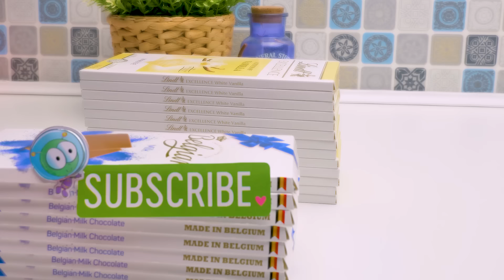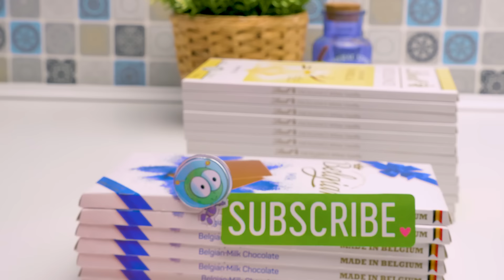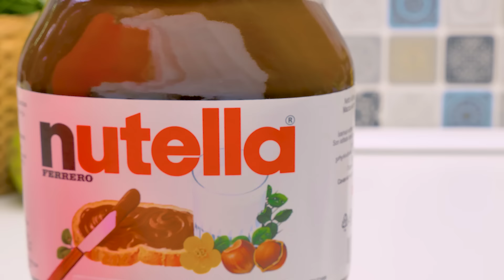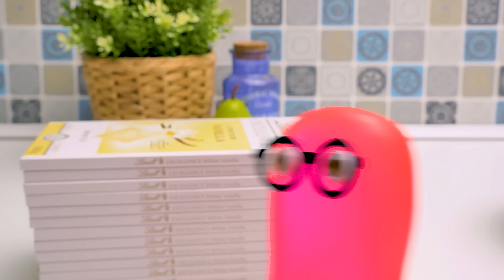Kinder Joy Gigante Feito em Casa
Sam Sapeca e sua amiga Sue adoram fazer doces diferentes. Desta vez, eles resolveram criar uma versão enorme de Kinder Joy!

Você mesmo pode tentar fazer a sua versão, para curtir com seus amigos e família. É uma ótima ideia para uma festa, você não acha?

Para fazer esta versão gigante de Kinder Joy, você precisará de moldes esféricos, um molde com forma de ovo, bastante leite e chocolate branco, Nutella, leite condensado, nozes e wafers.

Primeiro, derreta o chocolate ao leite e coloque um pouco de chocolate em moldes esféricos, espalhando-o pelo molde em uma camada fina. Coloque pedaços de wafer no seu interior e preencha-os até o topo com Nutella. Deixe firmar na geladeira.

Espalhe uma fina camada de chocolate ao leite sobre o molde em forma de ovo. Deixe esfriar, e faça o mesmo com chocolate branco. Enquanto o chocolate está esfriando, tire da geladeira as formas esféricas e combine-as em pares. Cubra a superfície com chocolate derretido e, então, mergulhe as bolas em nozes picadas.

Tire o ovo de chocolate do molde e preencha-o primeiramente com Nutella, depois, com chocolate branco derretido misturado com leite condensado. Coloque as esferas de chocolate dentro desse recheio macio e deixe tudo firmar. Após isso, pega uma colher e saboreie!

OPENING THEME
Title: Cuckoo